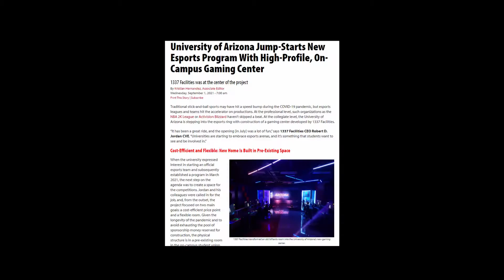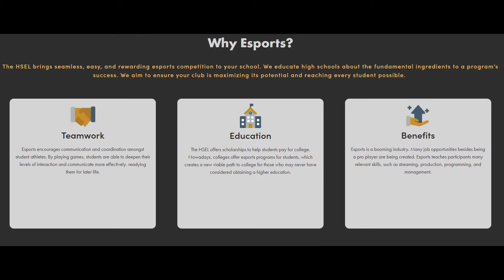The Patriots Esports League | Welcome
About us: The Patriots Technology Training Center provides STEM (Science, Technology, Engineering, & Math) education to students in Prince George’s County, Maryland, and beyond. This education is delivered via multiple programs throughout the calendar year which allows students to work in teams and compete for prizes.